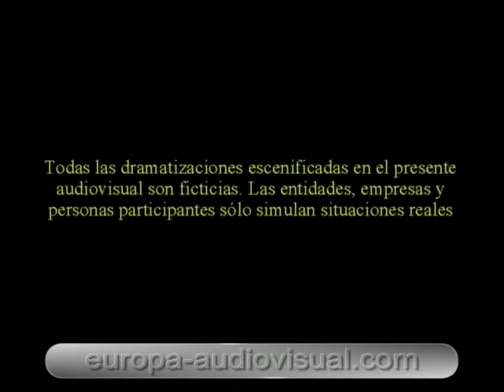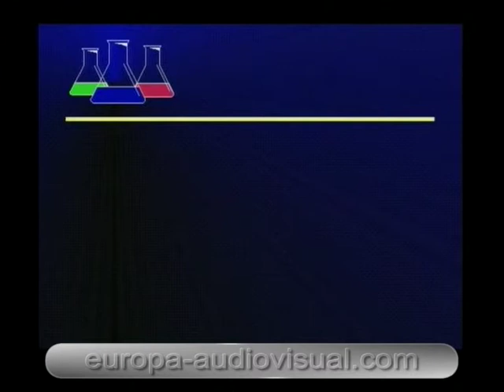La seguridad en los laboratorios químicos (docente). [11]. Introducción.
PROGRAMA.
Se estructura en los siguientes capítulos:

VIDEO 1.
Guía del profesor (ocho capítulos)

VIDEO 2.
1º. El espacio físico de trabajo.
2º. El instrumental y los equipos de protección.
3º. Los reactivos.

VIDEO 3.
4º. Los hábitos de trabajo.
5º. Las operaciones básicas.
6º. Los accidentes personales.
7º. Los accidentes globales.
8º. Y, por último, un resumen general.